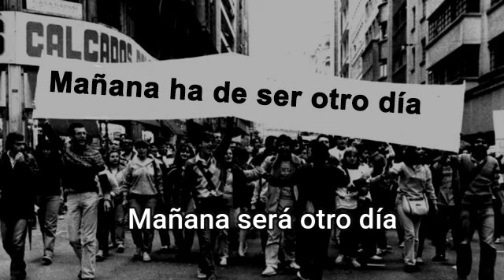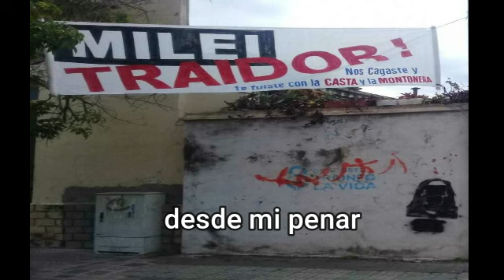Una canción, un destinatario: